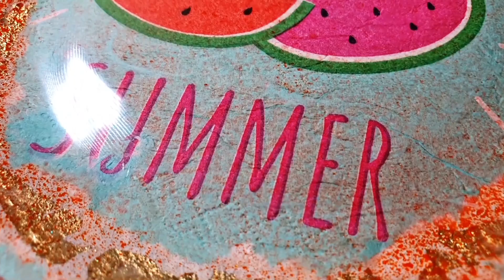Decoupagetechnik hinter Glas | Glasteller umstylen | Serviettentechnik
In diesem Video könnt ihr sehen, wie sich ein alter, zerkratzter Glasteller, in eine tolle, individuelle Sommerdekoration verwandelt. Viel Spaß! Wenn dir mal wieder alles zu viel wird, einfach mal die Seele basteln lassen ...

Materialien, die ich für die Decoupage verwendet habe:
 -  Glasteller
 -  1 Serviette (TEDI)
- Glitzergel - Alternative
 -  Metallflocken (TEDI)
 -  Acrylfarbe (orange, weiß)
 -  Tapetenkleber + Bastelleim (Gemisch)